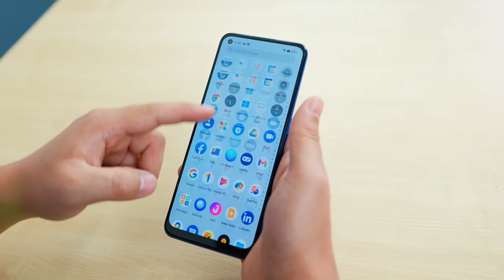For You - Best Budget 5G Phone Under 20000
Best 5G Mobile Phone under 20,000 is video mein mene relame xiaomi iqoo , motorola vivo samsung jaise brand ke taraf se aane wale best phone ke bare mein baat ki hai hope ye video aapke liye helpful hoga.

Is video mein mene in Topics pe baat ki hai.
Xiaomi Redmi Best Mobile under 20,000
Best Poco Phone under 20k
Best Motorola Phone under 20000
Best vivo Smartphone under 20k
Best iQOO Phone under 20000 budget
Top Realme mobile phone under 20000

Manoj Saru